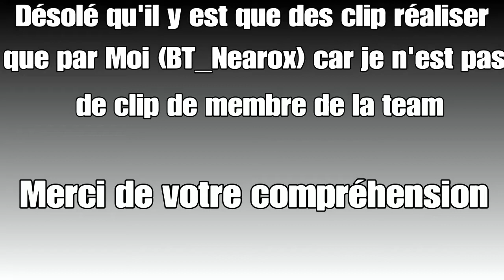Clip de Team#2